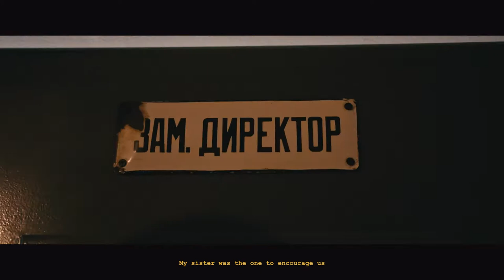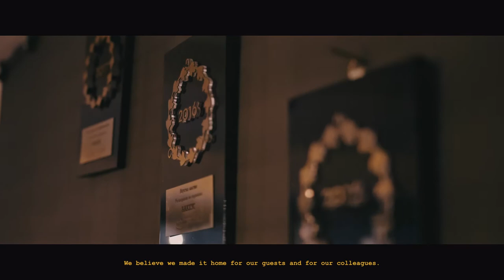Pavaj // The Story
MB01PYMAHLU1GPC